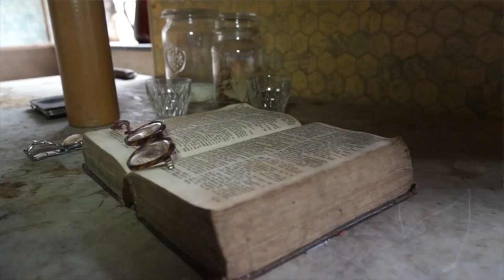FAQ - URBEX-VIDEO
Voici notre première FAQ.
Bon visionnage.

@Urbex-Video 2016.